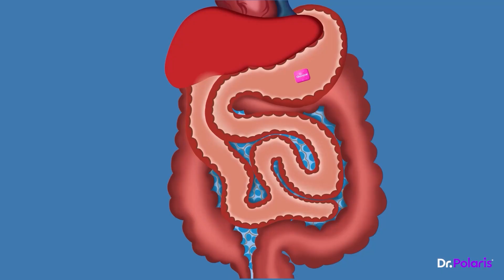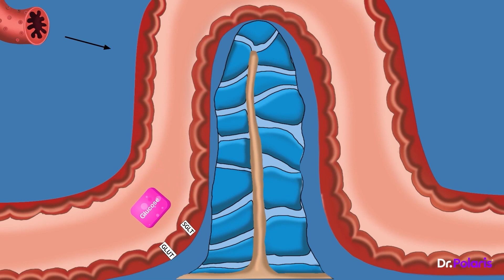Glycolysis - Animated Medical Learning Series | MBBS | Dr. Polaris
Yes! The wait is over

Your favourite series meets your trickiest topic in medical learning!

Watch Glycolysis – Animated Medical Learning Series in our App for free!

Download App now:
Download.drpolaris.com